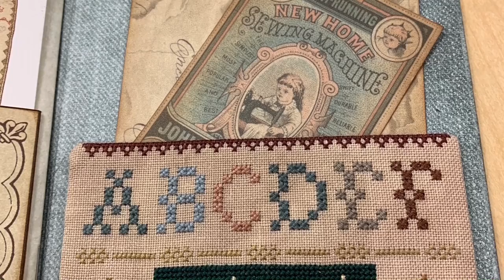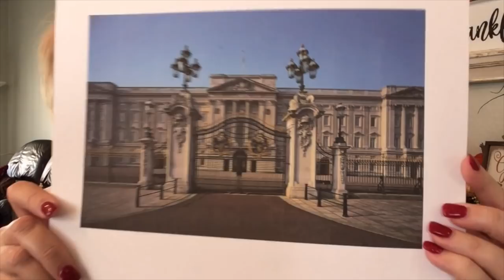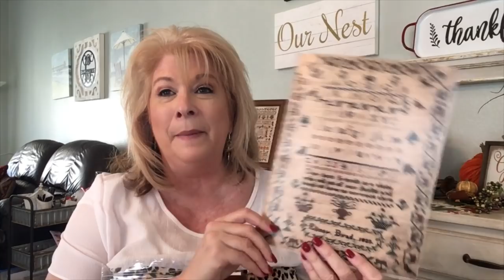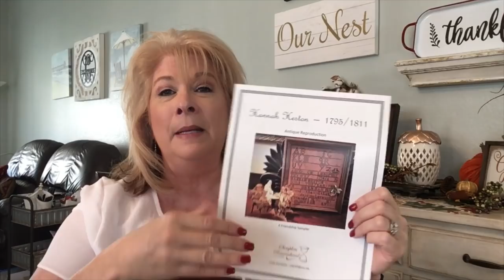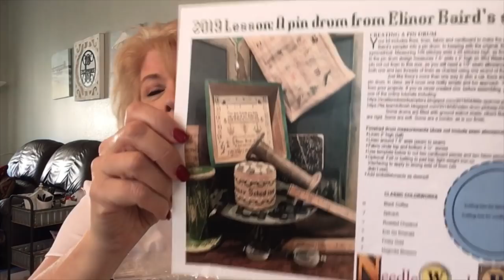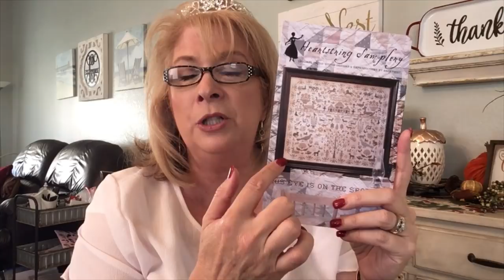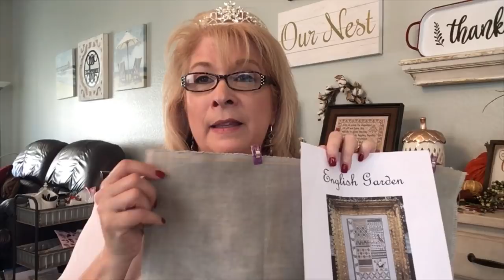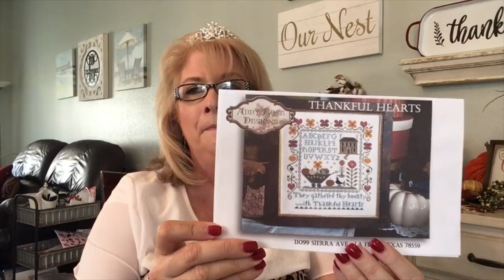September Samplers and Summer School Memories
All the samplers...All the Summer School projects. All the Sampler shopping and adventures too!
Thanks you for joining the fun and being a part of this great comminity.